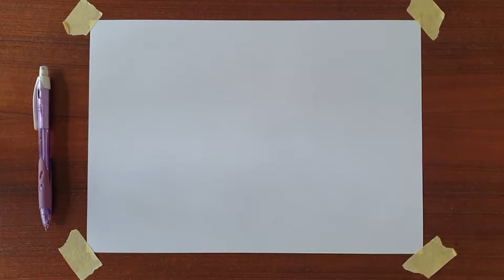triangle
it's a drawing of a triangle